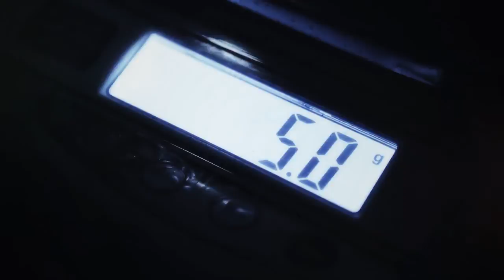Tuense & A.T. - No Body (SSL Music Exclusive)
Finally, here is Tuense & A.T.'s great work "No Body".

• A.T.